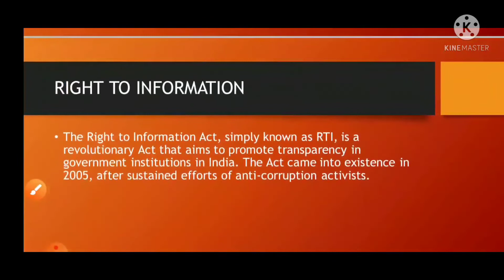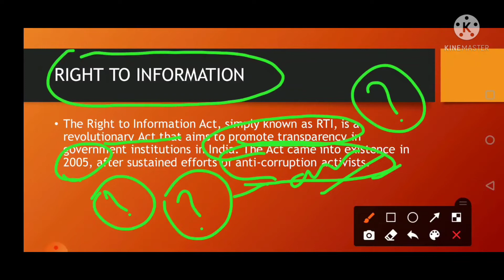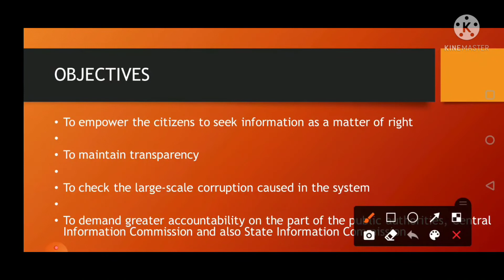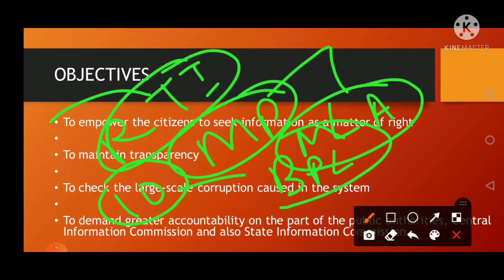RTI/RIGHT TO INFORMATION ACT/ Objectives/कब pass हुआ /फायदे/benefits/कितना खर्च होते है RTI करने मे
The Right to Information (RTI) is an act of the Parliament of India which sets out the rules and procedures regarding citizens' right to information. It replaced the former Freedom of Information Act, 2002. Under the provisions of RTI Act, any citizen of India may request information from a "public authority" (a body of Government or "instrumentality of State") which is required to reply expeditiously or within thirty days. In case of matter involving a petitioner's life and liberty, the information has to be provided within 48 hours. The Act also requires every public authority to computerize their records for wide dissemination and to proactively publish certain categories of information so that the citizens need minimum recourse to request for information formally.